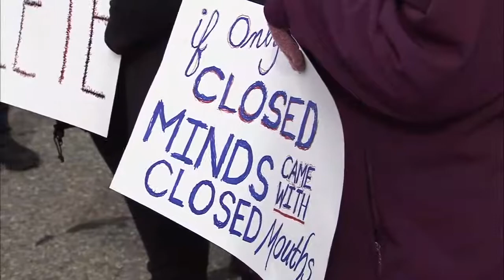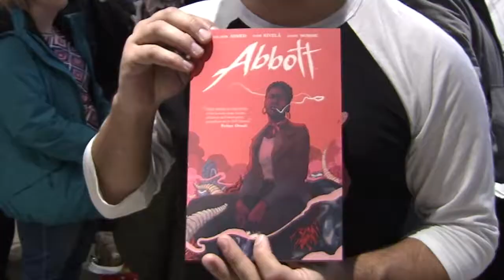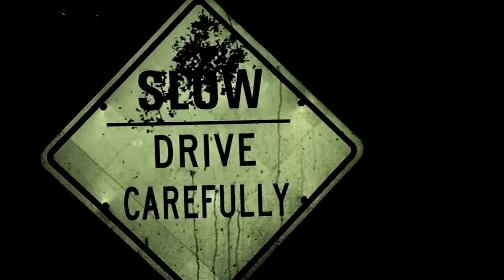Jeremy Adams Demo Reel 2019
Updated photography reel.